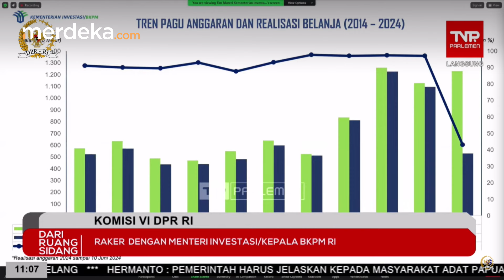Emosi Bahlil Sindir Menkeu Sri Mulyani saat Protes di DPR Gara-Gara Anggaran Turun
MERDEKA.COM - Menteri Investasi Bahlil Lahadalia protes, ketika rapat dengan Komisi VI DPR, Selasa (11/6). Dalam rapat tersebut, Menteri Bahlil kesal karena anggarannya turun menjadi Rp600 Miliar, namun target investasinya naik menjadi Rp1.800 T

Bahlil kemudian meminta dipanggilkan Kementerian Keuangan dan Bappenas untuk menjelaskan hal tersebut. Bahlil menambahkan, jika masalah tersebut tak selesai, lebih baik rapat dengan DPR hanya satu tahun sekali saja. (Ester)